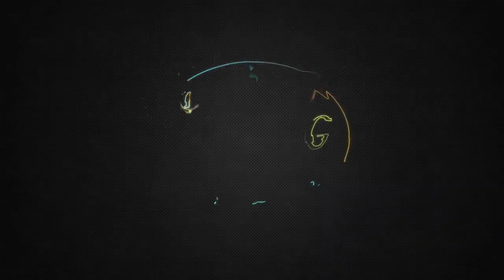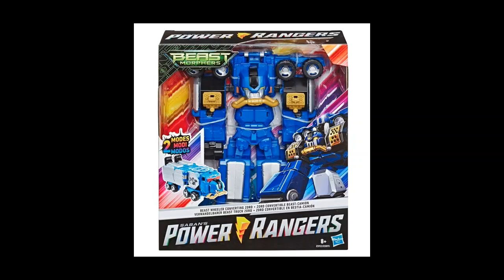POWER MORPHICON 2020 IS COMING!??!?!?! :RANGER WRAP UP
Tons of Power Ranger news

SDCC Panel News
Beast Morphers not coming to SDCC
New wave of toys
Power Morphicon Dates and Location Announced!